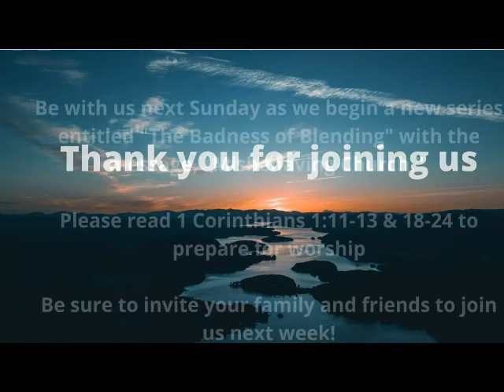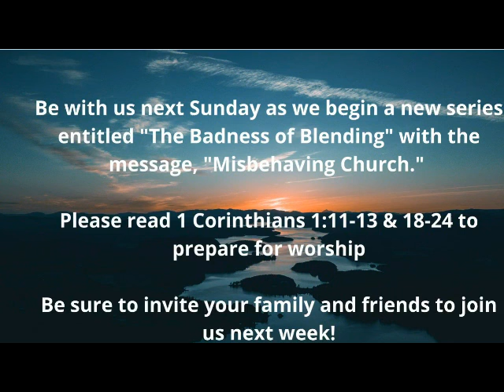20200628a - Live It Out!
To "know" your Bible and not act on what you know is wrong. Head knowledge alone is inadequate when it pertains to followers of Christ. This Sunday, we conclude our series about the Bible called NOW THAT'S ESSENTIAL with a message entitled "Live It Out!" We will be meeting in our sanctuary as well as the parking lot @ 9am & 11:10am. We will be live online @ 9am...NOT 10AM AS WE HAVE BEEN THE PREVIOUS 3 MONTHS! Hope you can join us!